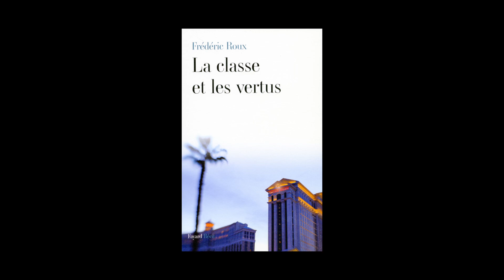Frédéric Roux - La classe et les vertus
Frédéric Roux vous présente son ouvrage "La classe et les vertus" aux éditions Fayard. Rentrée littéraire janvier 2014.

Notes de Musique : Stance Gives You Balance - Hogan Grip. Free Music Archive.